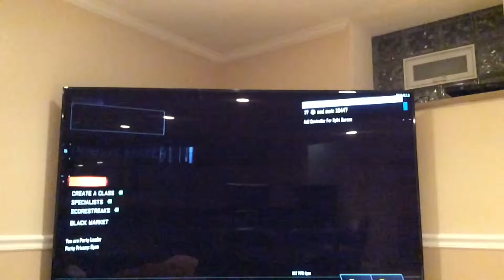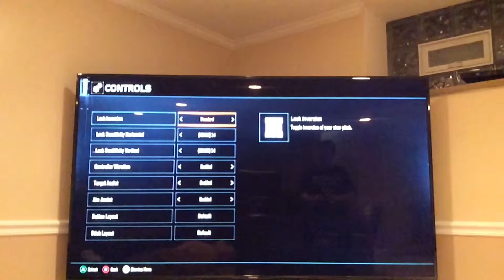Call of duty 3 gameplay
Go on Xbox one and friend me my name is cod mstr 19447